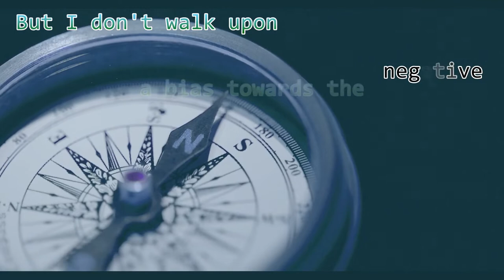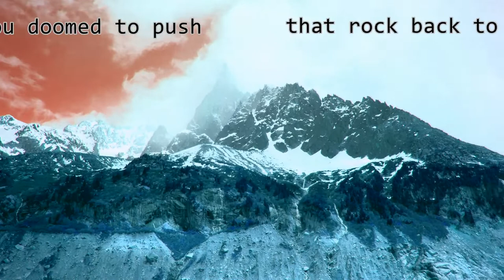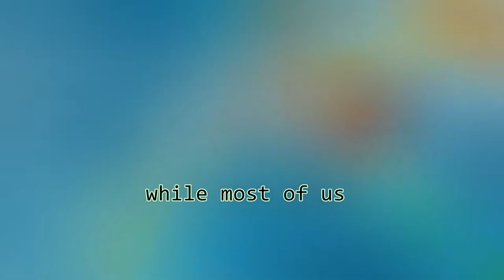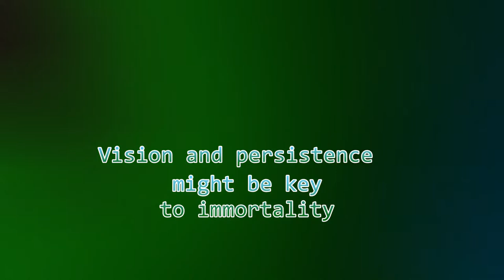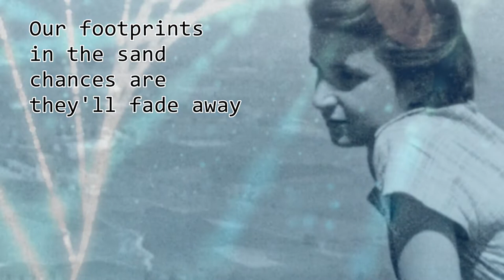Sean Jeffery - Photo 51 [Official Lyric Video]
Brand new track from Worcester UK singer, songwriter and guitarist Sean Jeffery. A thought-provoking song inspired by the story of Rosalind Franklin and her X-ray diffraction image of the DNA double helix, Photo 51.